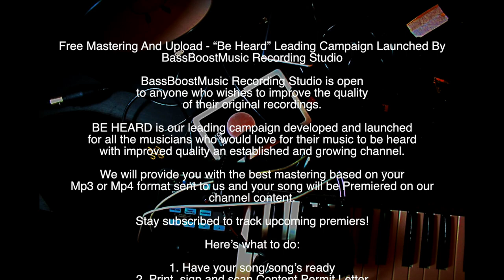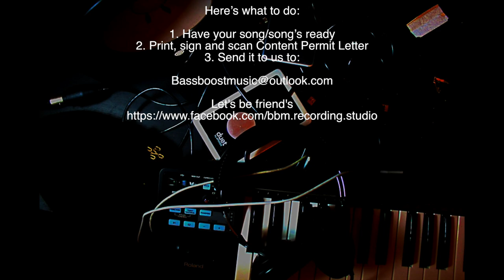🎼👌Save Your Tears - The Weekend - Acoustic - Remaster (BassBoostMusic-studio)